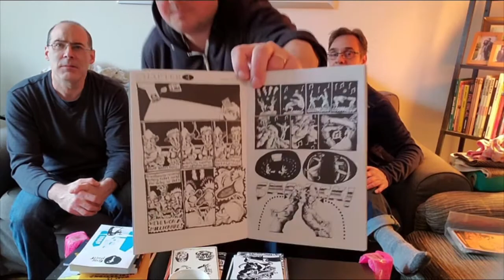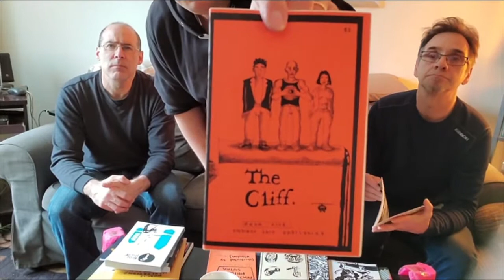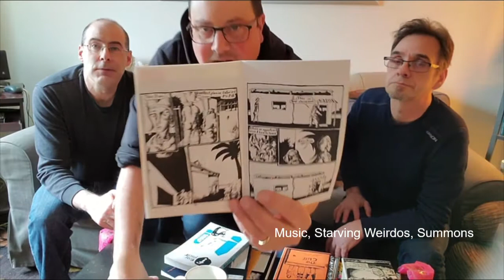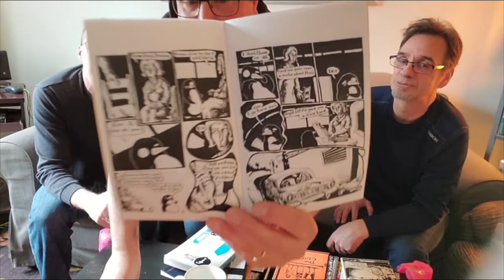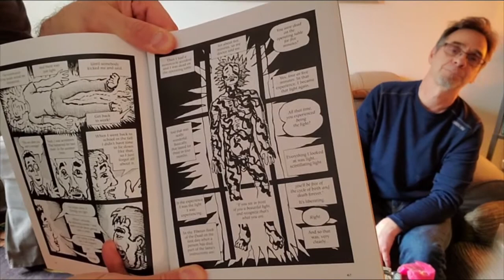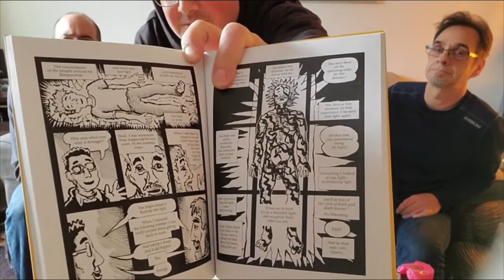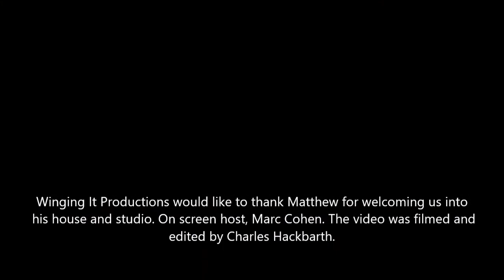Winging It with Matthew Brown, Chapter Two; 3 men on a couch.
In Chapter Two of Winging It with Matthew Brown, Marc and Charles sit down with Matt and talk about art, comics, life and spirituality.